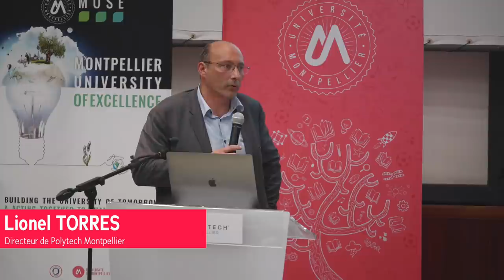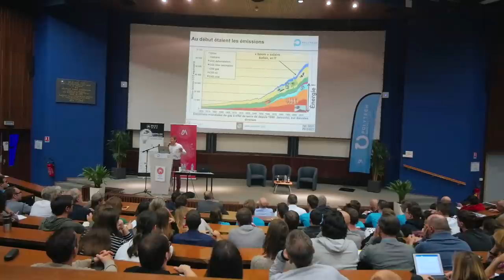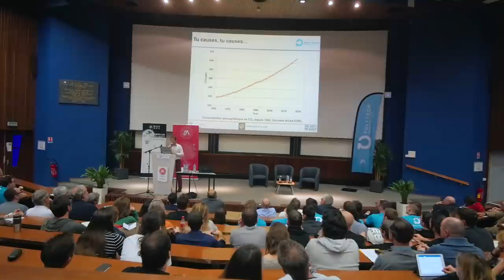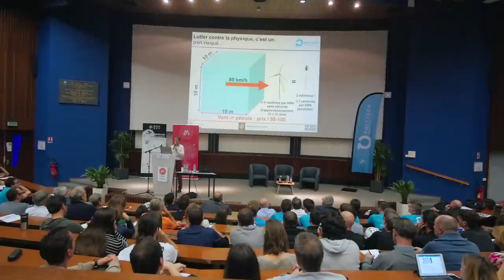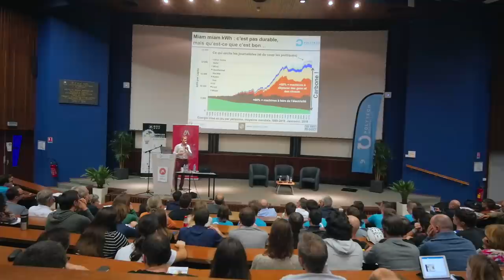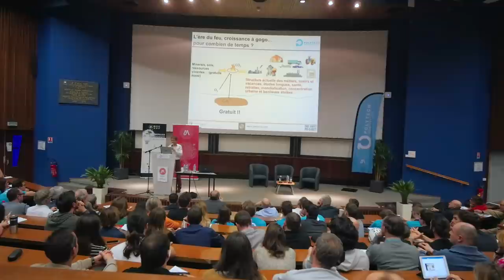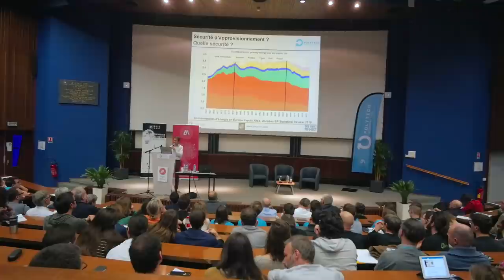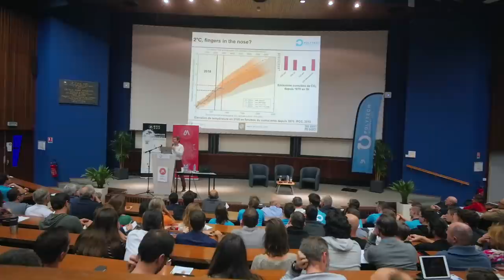Conférence Jean-Marc Jancovici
600 personnes se sont mobilisées pour venir écouter Jean-Marc Jancovici, président du Shift Project, fondateur du Bilan carbone et membre du Haut Conseil pour l’Action Climatique (HCAC), qui a répondu à l'invitation du président du Bureau des élèves en donnant une conférence dans l’amphi Dumontet de l'Université. Un événement dans la droite ligne de la démarche DDRS du club Polyearth du BDE et de l’école.